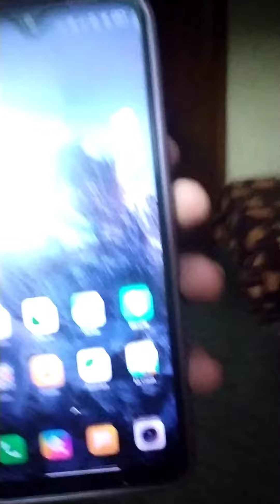Hostel Masti with Friends 😄✌️ || Hostel Short Vlog || @VlogsWithPiNkU